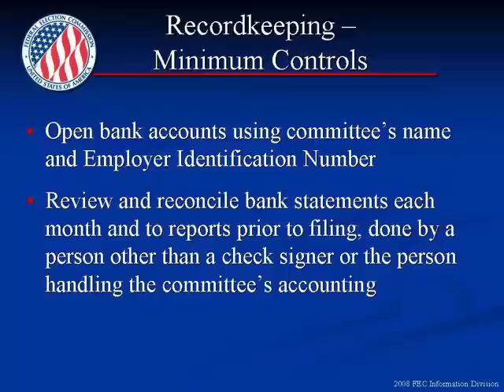Best Practices, Part 2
FEC Audit Division Director Joe Stoltz discusses recommended internal controls and recordkeeping procedures for political committees. (Part 2 of 3)

This video was produced and disseminated at U.S. taxpayer expense.